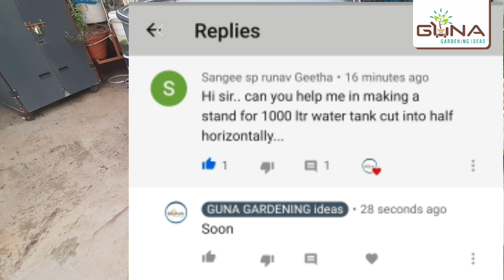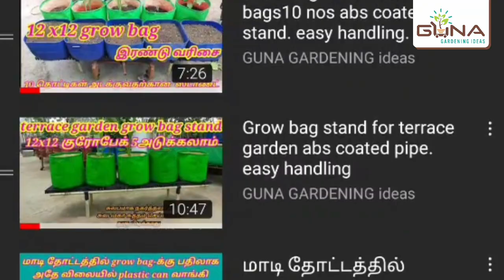உடைந்த தண்ணீர் தொட்டியை செடி தொட்டியாக மாற்றலாம். மாடியை பாதிக்காதவாறு stand அமைக்கலாம்.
மாடி தோட்டத்தில் பழைய உடைந்த தேவையில்லை என தூக்கி எறியும் plastic பொருட்களை செடிகள் வளர்ப்பதற்கு பயன் படுத்தலாம்.
 அவ்வாறு பயன்படுத்துவதால் பெருமளவு செலவு குறையும்.
இன்று உடைந்த1000 லிட்டர் தண்ணீர் தொட்டியை செடி தொட்டியாக பயன்படுத்துவது பற்றியும். அதற்கு ஸ்டாண்ட் அமைப்பது பற்றியும் பார்க்கலாம்.